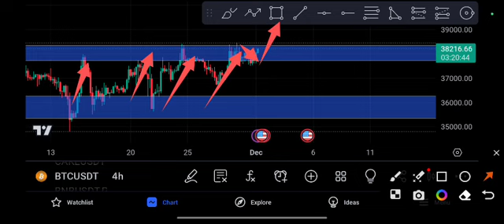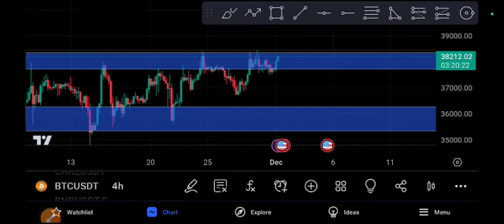BTC coin Crazy ! Bitcoin Price Prediction